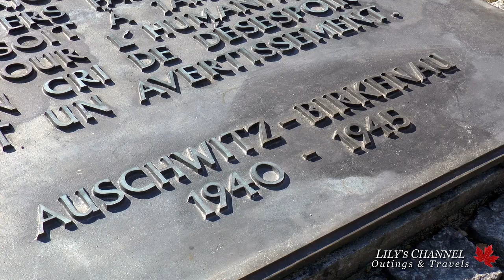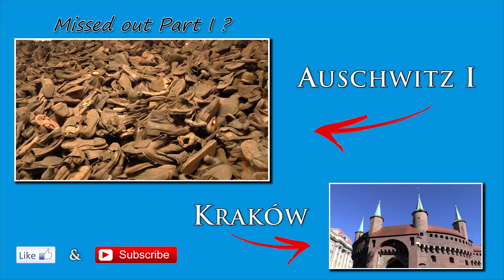Auschwitz II - Birkenau full walking tour HD. Part II.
Planning a visit to Auschwitz?  This is what you expect to see during your walking tour to the camp.  This Part II covers Auschwitz II-Birkenau, which is an extension of Auschwitz I.

Please note: It takes a lot of time and a significant effort to produce these videos.
Lily